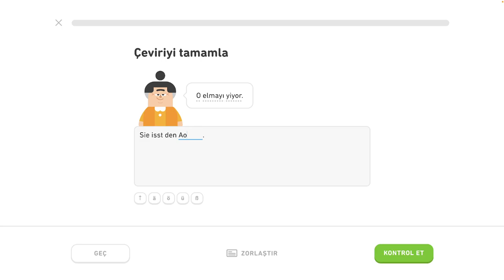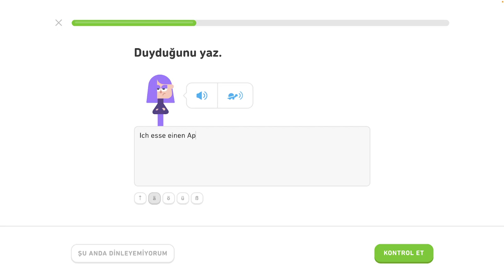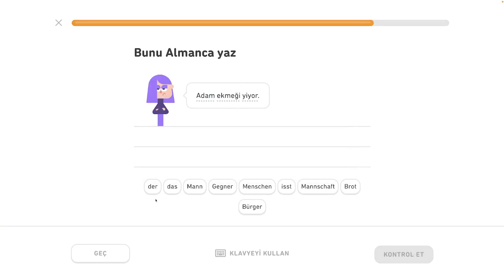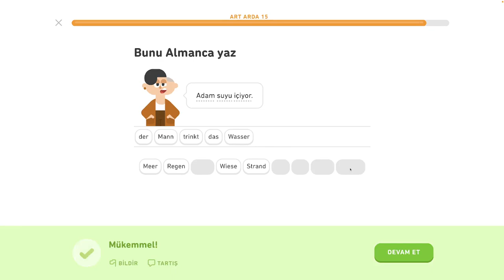🇩🇪 Akuzatív - level 3/6 - lekcia 1/5 - Nemecky s Yetim